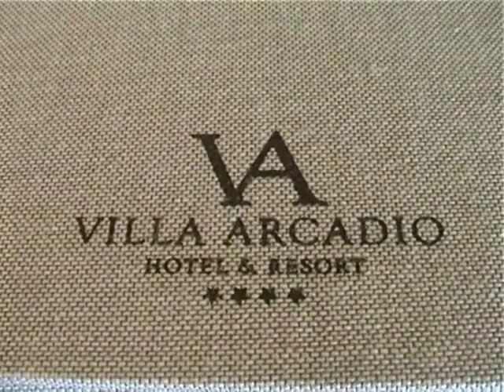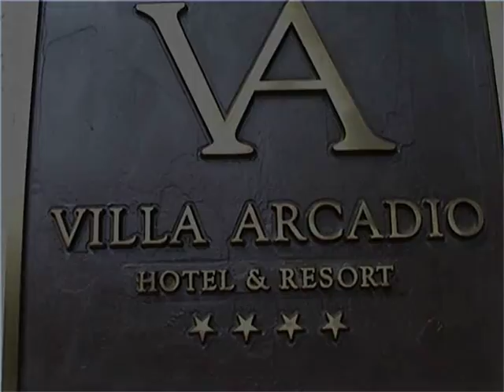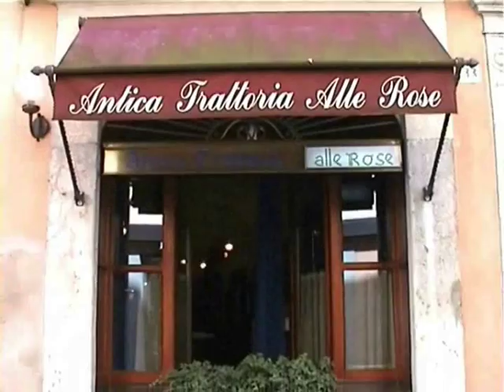Lago di Garda Salò ( bs )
DescrizioneP

L'obiettivo di "Scoprendo Territori" ,è far conoscere attraverso i nostri video le Location Italiane , il loro Tessuto Sociale , l'Ospitalità , i piatti Tipici etc  per valutarne un possibile Soggiorno , conoscendone in anteprima le caratteristiche.